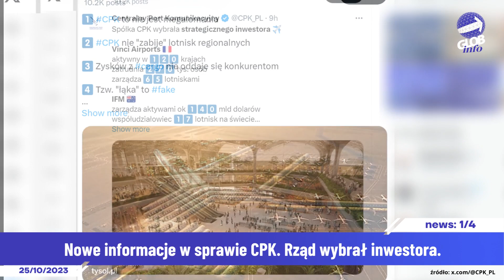Strategiczni inwestorzy w CPK. Czy CPK powstanie? GLOBinfo #038 #25.10.2023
W dzisiejszym odcinku:

- Nowe informacje w sprawie CPK. Rząd wybrał inwestora.
- Konsutacje u prezydenta Andrzeja Dudy z przedstawicielami ugrupowań
- GUS podał najnowsze dane o wrześniowym bezrobociu
- Kłopoty tajwańskiego Foxconn